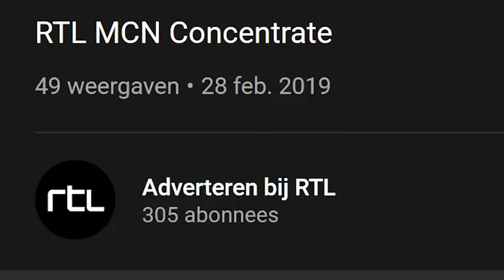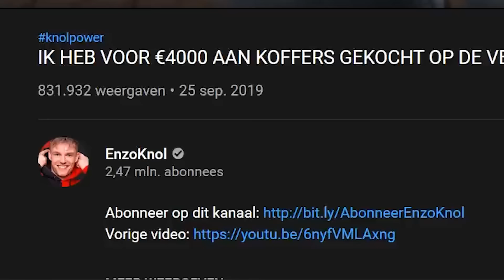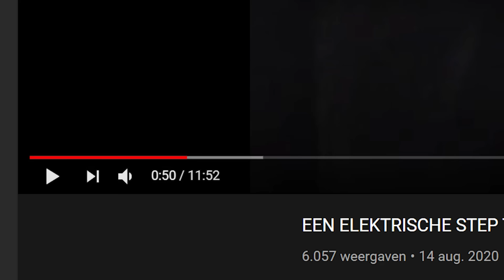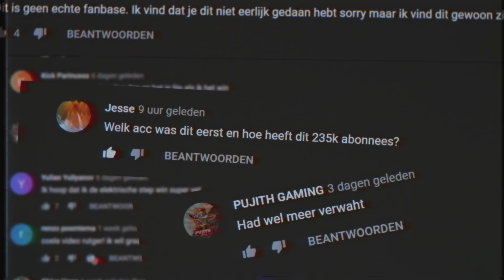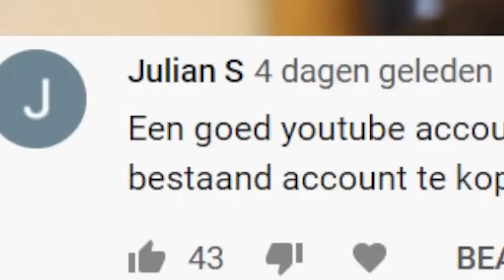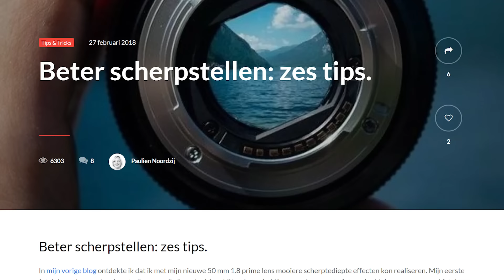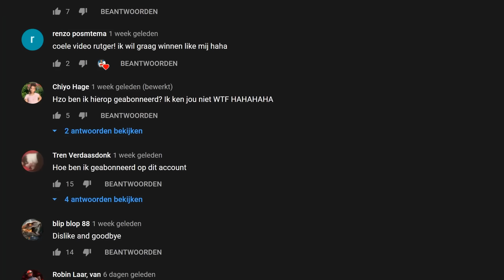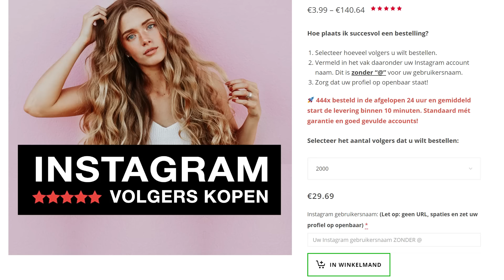Deze man FLEXT met zijn GEKOCHTE YouTube kanaal met 250 DUIZEND ABONNEES - egbert reacting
Vandaag kijken we naar aan wie Kaj van der Ree zijn YouTube-account verkocht heeft (Rutger Alexander) en wat hij er mee gedaan heeft. Je zou denken dat een voorstelvideo een no-brainer zou zijn, maar dat valt toch tegen...